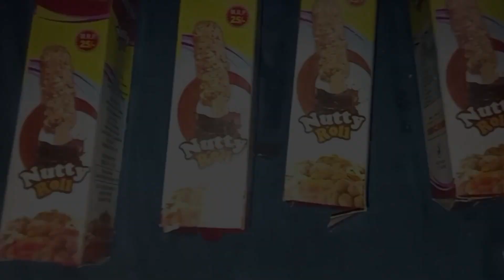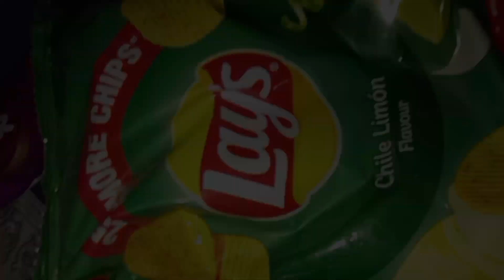Ranchi mai 😍 hui barish 😱|| college regular jana hai ||akhir q nahi arhi thi vlogs